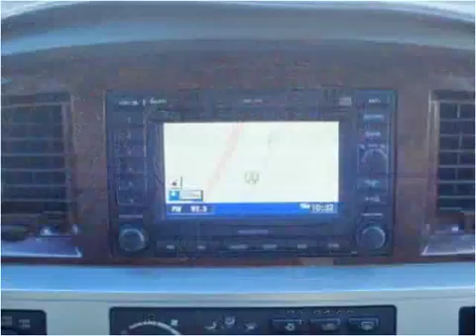2009 RAM 3500 Used Cars Cheyenne WY